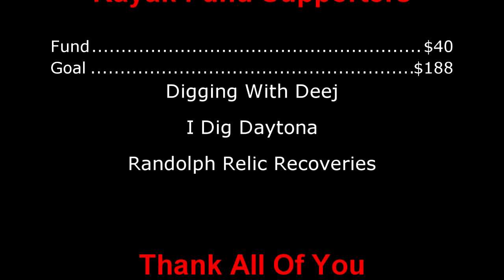Dirt DIggler Metal Detecting Quick Hour hunt